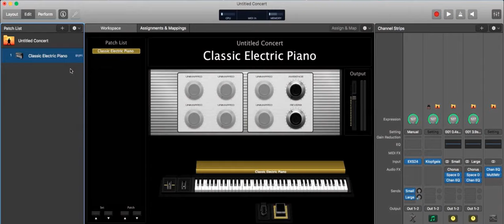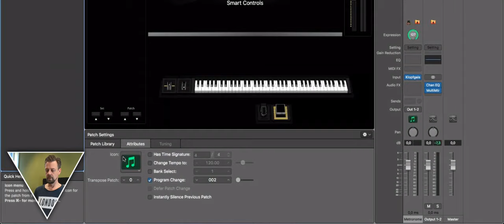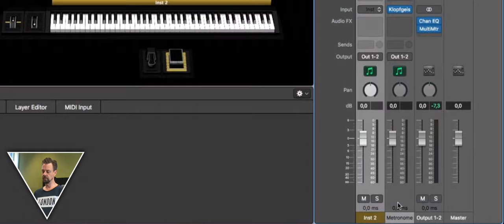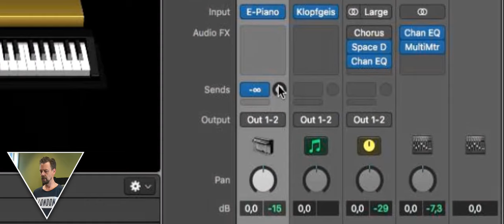Apple MainStage Tutorial 4 - How to create patches for another song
In this video about Apple's Mainstage you learn how to create another patch for a second song and chose an instrument for that song/patch.

Video- & Sound-Edit by Falk Jaeger

Music Intro by Juergen Koehler